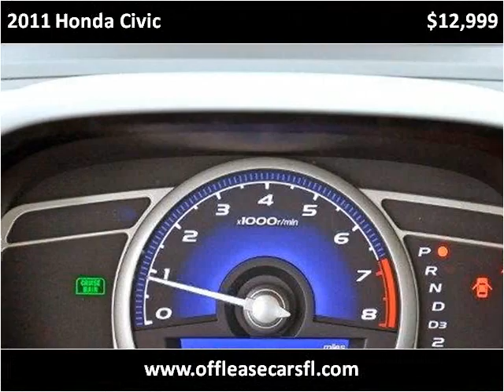2011 Honda Civic Used Cars Lake Worth FL